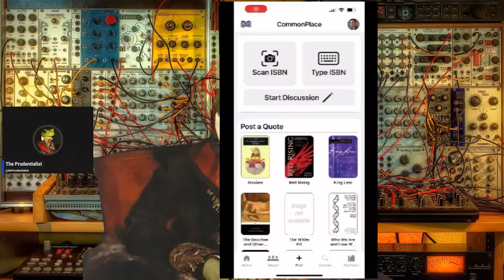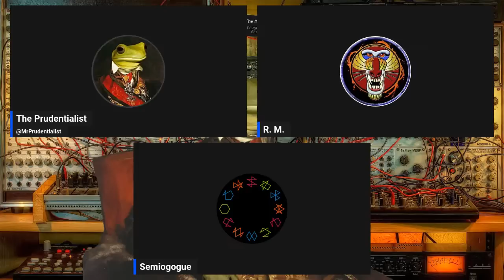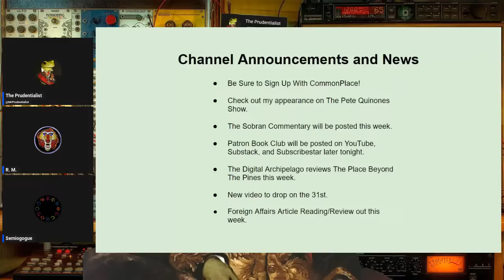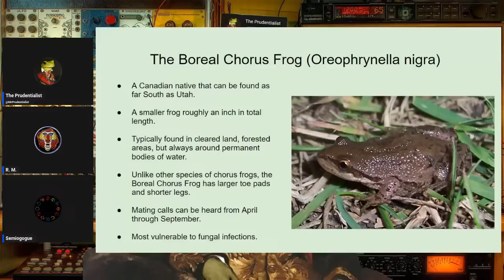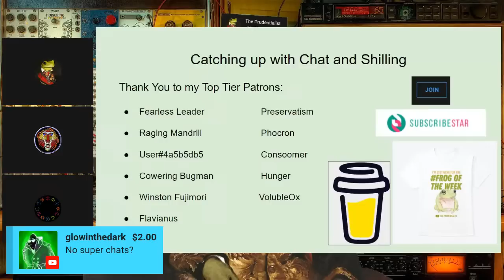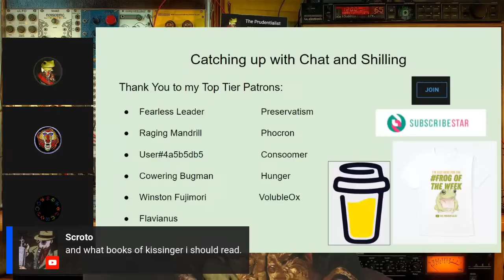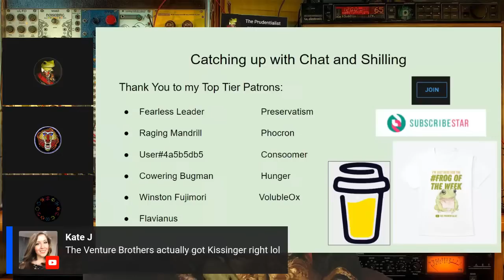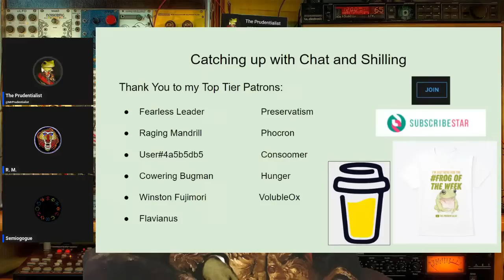Prudent Observations #71: The Strait of Malacca w/Guests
Essayists and Commentators Semiogogue and Raging Mandrill join me to discuss the geostrategic importance of the Strait of Malacca, and the geoeconomics behind this sea route.